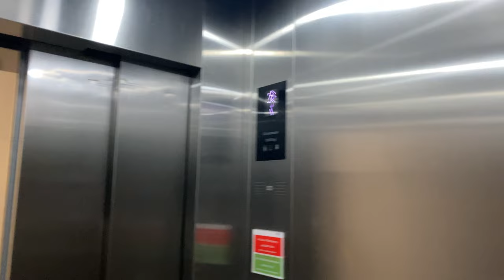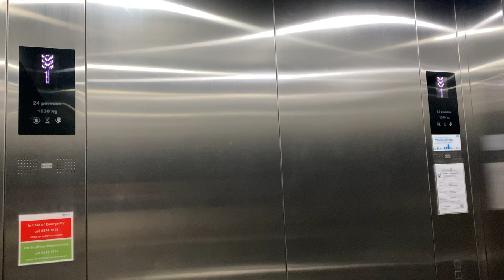KONE S MONOSPACE @ SDE4, National University of Singapore [LIFT 2, SERVICE]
Nothing much except it is the only lift in SDE4 to serve 1.